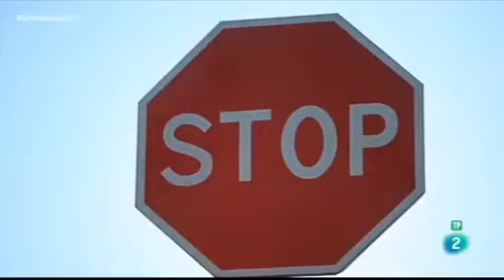Continúa EVV en búsqueda de inversión extranjera